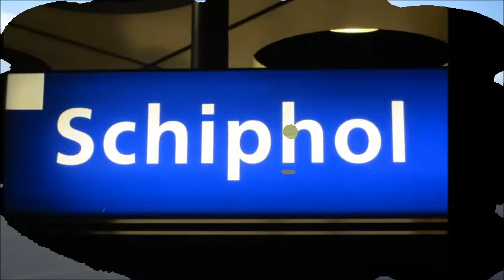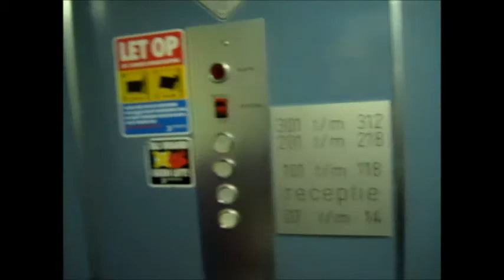W podróży za szczęściem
W poszukiwaniu zaginionego celu